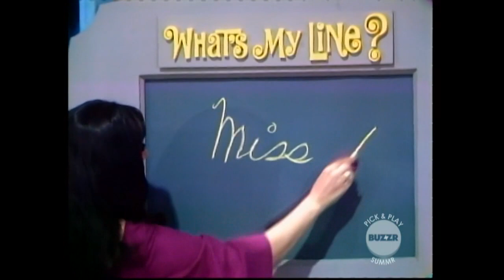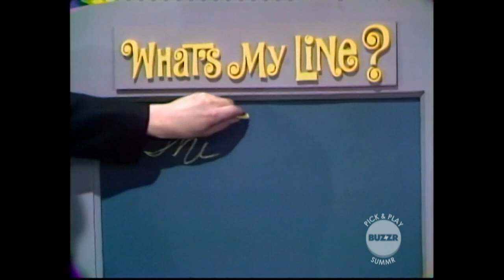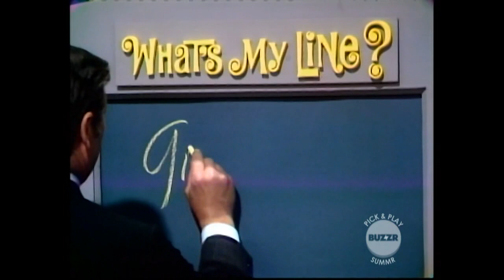What's My Line? - Synd. Episode 3, Gordon MacRae (Sept. 11, 1968)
The third taped episode of the syndicated What's My Line?

Gordon MacRae is the mystery guest in this episode taped July 10, 1968 and aired in some markets on September 11, 1968. Panelists are Soupy Sales, Meredith MacRae, Gene Rayburn, Arlene Francis. Wally Bruner hosts.